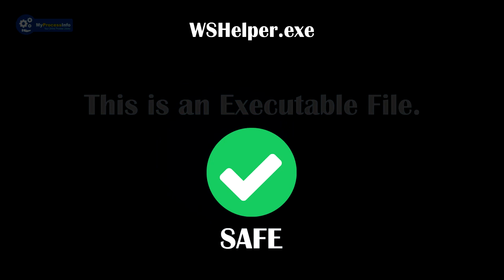What is WSHelper.exe? WSHelper.exe Basic Information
WSHelper.exe file is related to Wondershare Software, Ltd. WSHelper.exe is used for a video editing program offered by Wondershare software. It is a SAFE file. wshelper.exe can be installed on any Windows platform such as Windows 7, Windows 8, Windows 10, and Windows 11 & almost every platform.